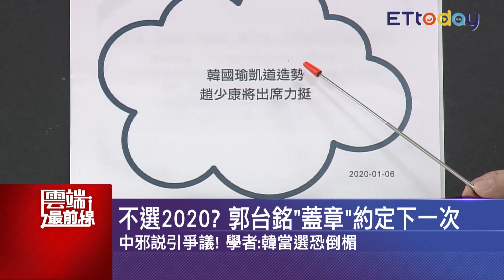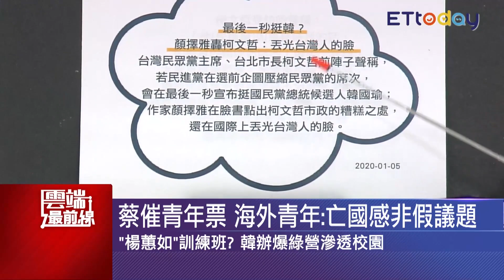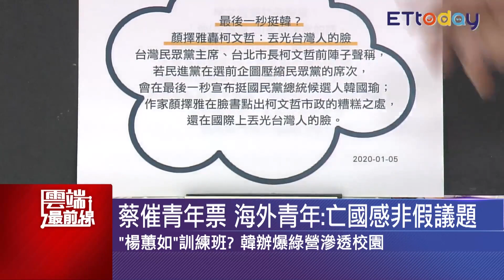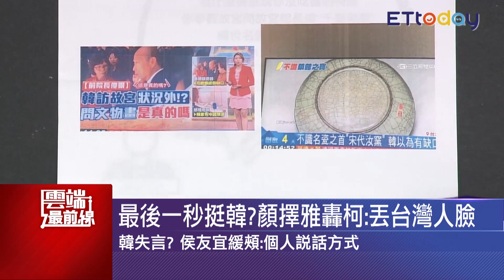韓國瑜凱道造勢 趙少康將出席力挺 選戰最後衝刺 阮昭雄酸：藍營還在做內部整合｜雲端最前線 EP759精華